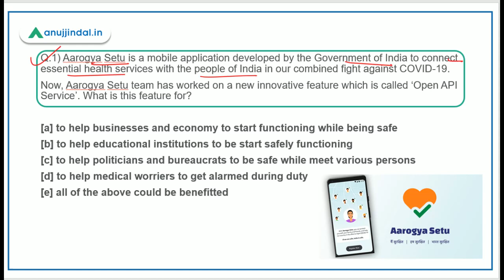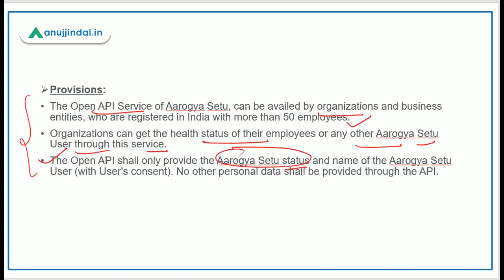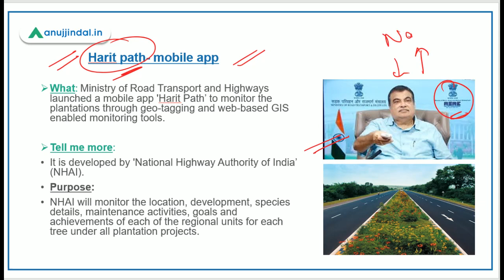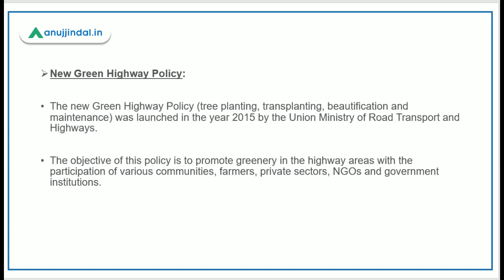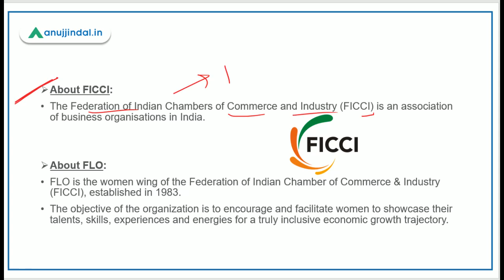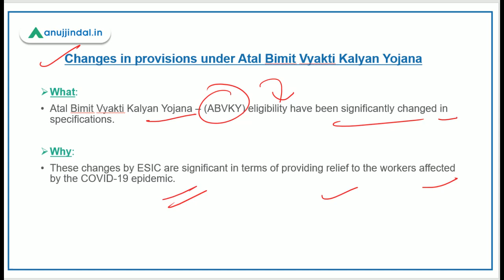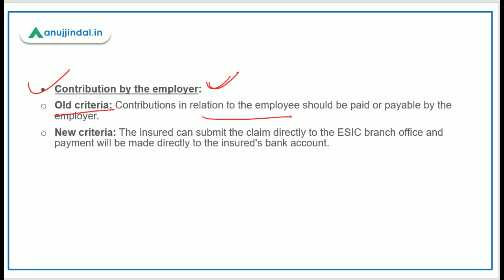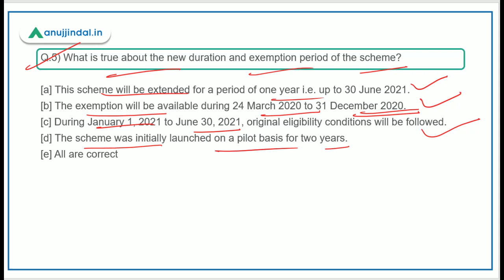PIB 247 | Atal Bimit Vyakti Kalyan Yojana - New Updates | Daily Current Affairs | Day 99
In this session, we will discuss the New updates of Atal Bimit Vyakti Kalyan Yojana, the Harit Path Mobile app, and other important PIB news.